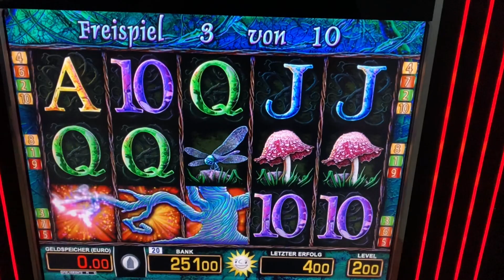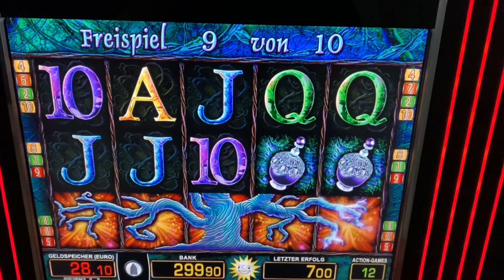Magic Tree 2€ 😱 MEGA GEWINN PERFEKTE WILDS 🔥 SPIELHALLE MERKUR MAGIE CASINO Spielothek zocken